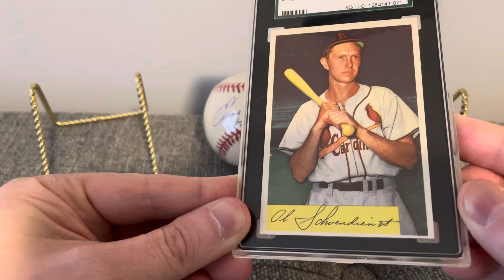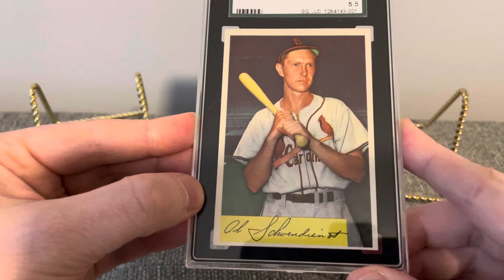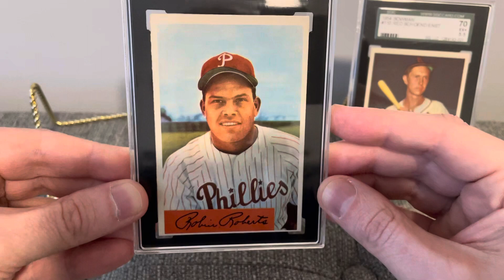EP 145 - Three New eBay Pickups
Two 1954 Bowman HOF pickups and a HOF autographed baseball with inscription!